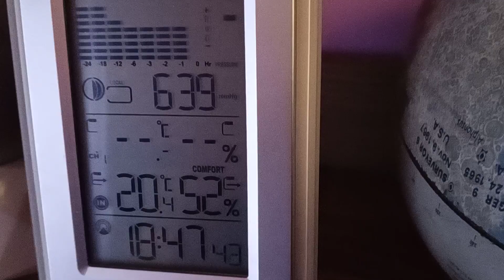Llegada de la Borrasca Armand con mucho viento y alerta amarilla en el centro 19 Octubre 2022.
Alerta amarilla en el centro de España aquí en Madrid por lluvias y fuertes rachas de viento. En este vídeo notaréis los cambios del tiempo.